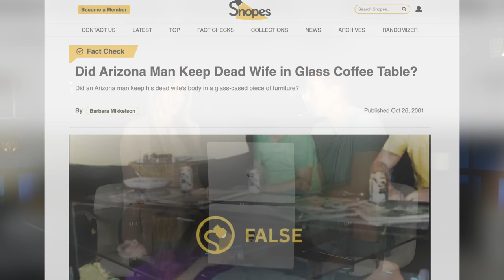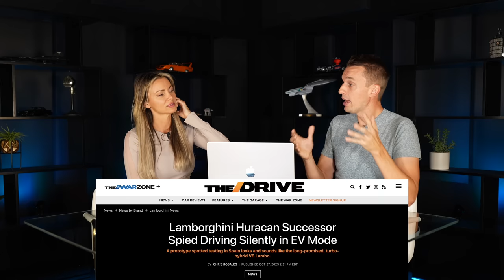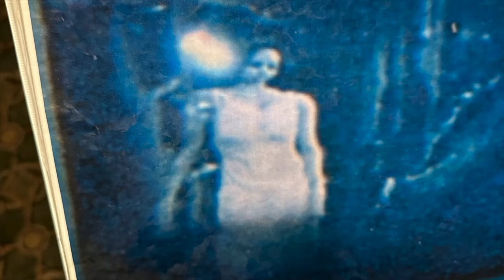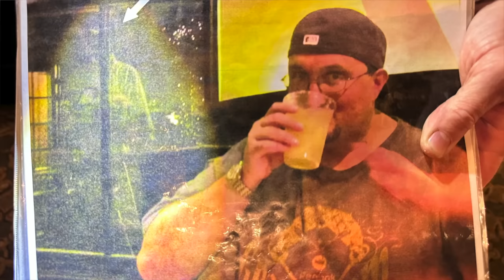We slept in the WORST ROOM inside the MOST HAUNTED HOTEL IN AMERICA. Good Morning YouTube: Episode 2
0:00 Good Morning Youtube!
1:32 AI
4:45 Grandma Coffee Table?!
6:04 Back from the Dead!
8:30 Lamborghini Costume
12:24 Dancing Skeletons
14:44 A Night at the Crescent Hotel
30:26 REAL Ghost Footage?